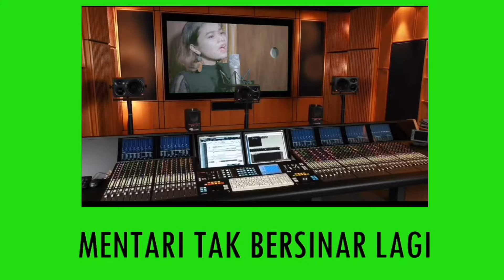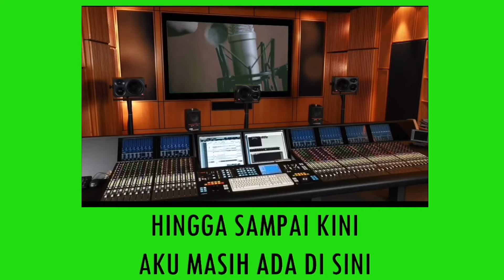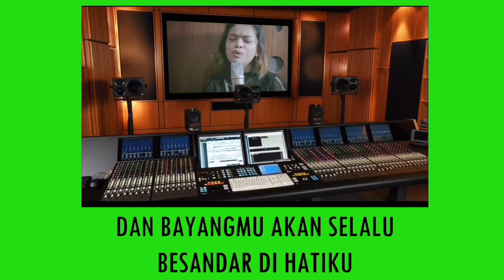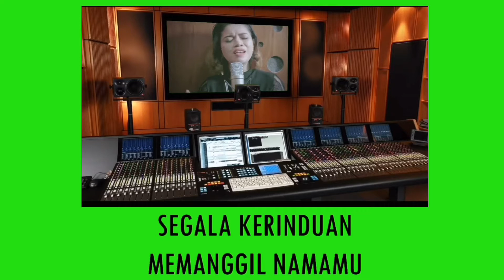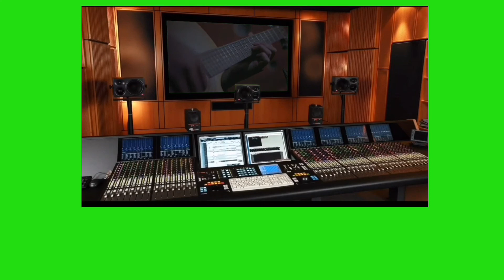Virzha - Tentang Rindu [Della Firdatia] LIRIK MUSIK GREEN SCREEN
Virzha - Tentang Rindu | Della Firdatia

Proses pengeditan Video menggunakan aplikasi:
1. Imovie
2. KineMaster
3. Pocket Video
4. PicsArt
5. Canva

I do not claim ownership for any video used.
I will respect you more and thank you for your cooperation

→ There is no need to strike or flag us as we can sort the issue out quickly.

Mohon maaf jikalau ada kesalahan selama pengeditan

Jangan lupa Tonton, Subs, Comment dan Share ya